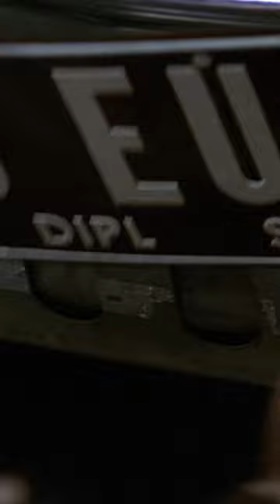Reliable Murdock | The A-Team